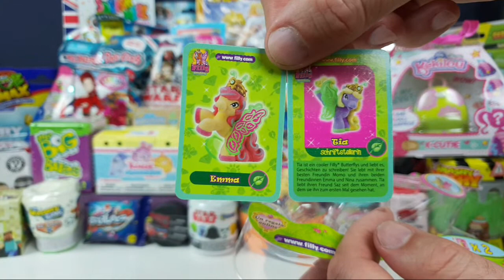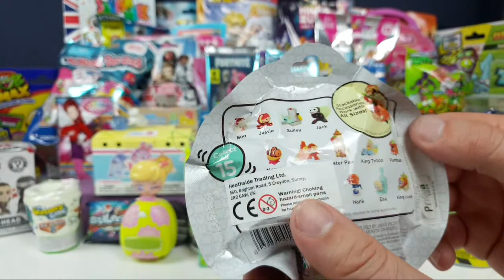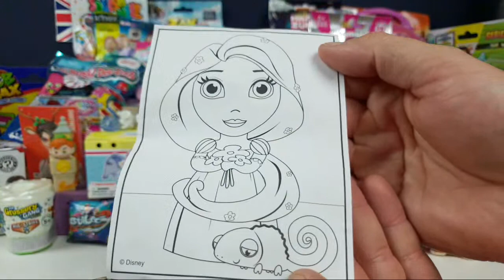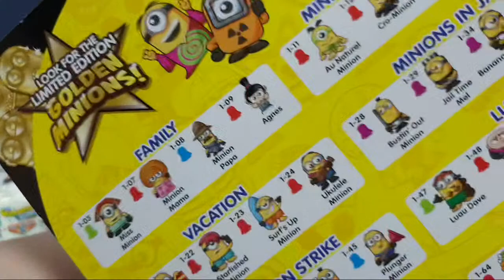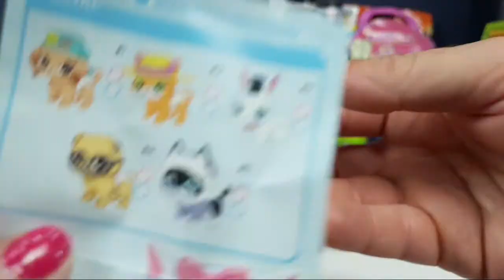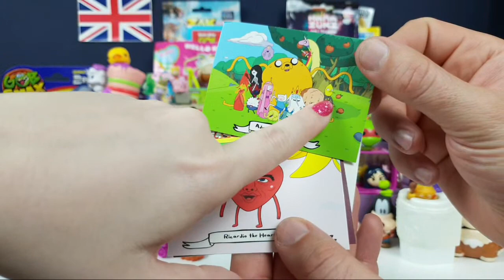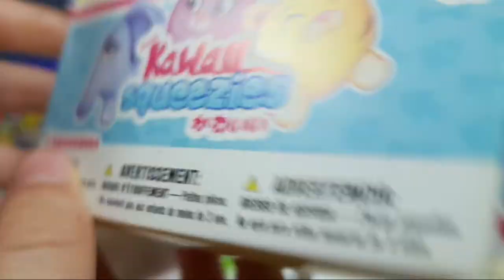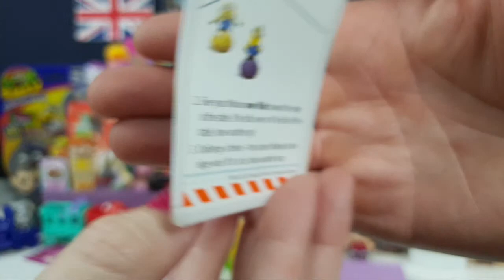TeamBBB 12th Toy Unboxing Live Stream. Minecraft Fortnite Trading Cards Disney Shopkins Lego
TeamBBB 12th Toy Unboxing Live Stream guest starring Jake!
Its nearly his birthday so he is gonna join us and help us out a bit 😀

Please feel free to join in the chat and let us know which toys you would to see us open

Or ask us a question, about toys, our channel or anything you like :D

All toys are always brought by us, we are not Sponsored or sent items.